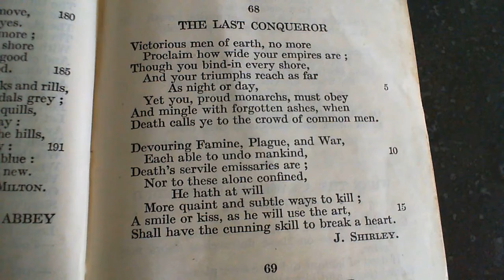The Last Conqueror - J. Shirley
68  The Last Conqueror
The sixty-eighth poem in the collection.